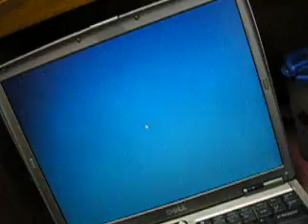office window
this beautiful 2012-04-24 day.